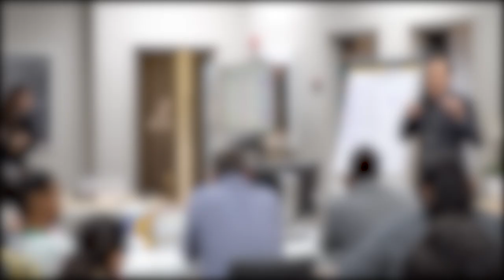"I Need to Talk to My Spouse" | How to Sell Your Accounting Services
One of the biggest objections you may hear while trying to sell your accounting services is, "I need to talk to my spouse before I move forward." When you are faced with this objection, the questions you ask them will help you figure out if that is the real objection they have with working with you. Do they really need to talk to their spouse and are serious about working with you or are they just using it as an excuse to get off the phone? If it's the later, you need to dive deeper and establish the value of your services even further!